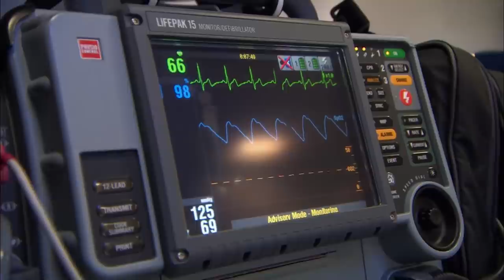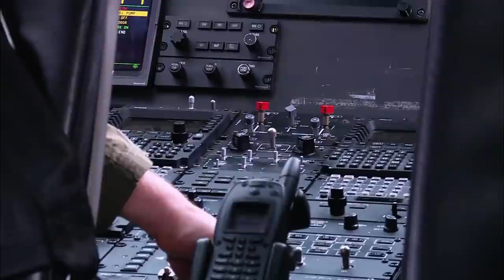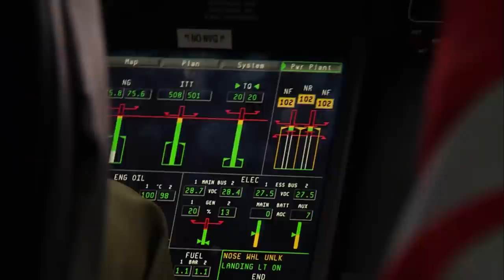A Dramatic Day in the Life of an Emergency Phone Operator | Paramedics | Only Human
Paramedics is a a six-part documentary series offering unprecedented access behind the ambulance doors with Ireland's Emergency Paramedics.

Content licensed from Sky Vision to Little Dot Studios.